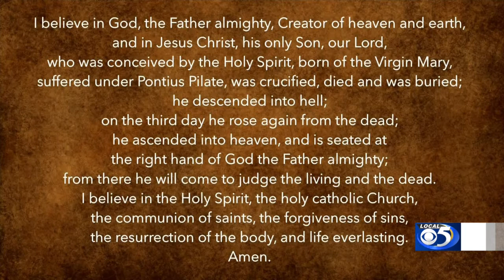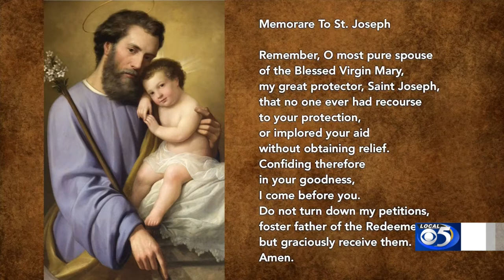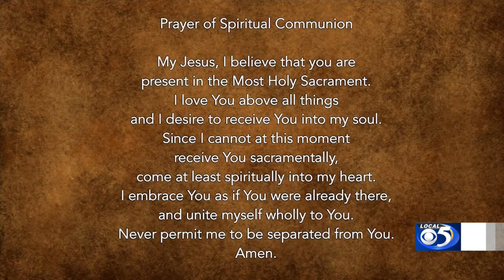Sunday Mass with Bishop Ricken 9/20/2020